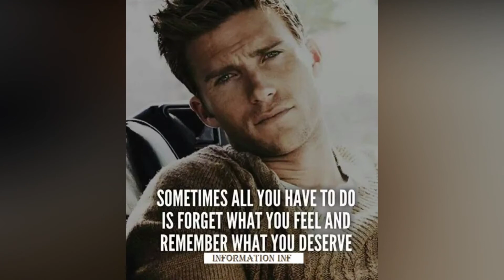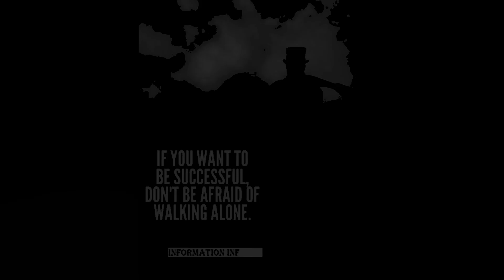MOTIVATIONAL QUOTES 1